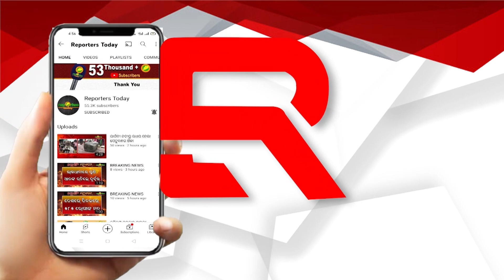ଚୌଦ୍ୱାର ଜେଲରେ ଭଲରେ ଅଛି ଗୋପାଳ , ତାଙ୍କର ମାନସିକ ସ୍ୱାସ୍ଥ୍ୟବସ୍ଥା ଉପରେ ନଜର ରଖିଛନ୍ତି ଡାକ୍ତରୀ ଟିମ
ଚୌଦ୍ୱାର ଜେଲରେ ଭଲରେ ଅଛି ଗୋପାଳ , ତାଙ୍କର ମାନସିକ ସ୍ୱାସ୍ଥ୍ୟବସ୍ଥା  ଉପରେ ନଜର ରଖିଛନ୍ତି ଡାକ୍ତରୀ ଟିମ : ଶୁଭକାନ୍ତ ମିଶ୍ର, ଜେଲ ଡିଆଇଜି